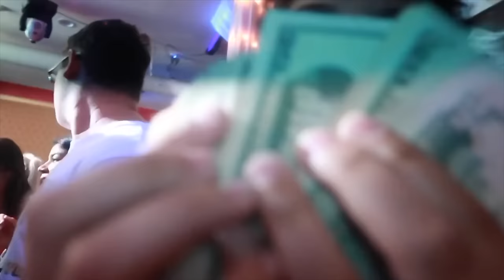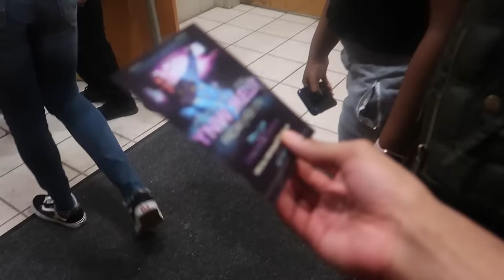HUGE Fight Breaks Out At SHAKER VS. BRUSH Basketball Game | Backup Was Needed!! Halftime Gets Crazy!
This game was Insane! There was all types of Chaos at Halftime. (Watch till the end)

(YNW Melly Event)
Due to Circumstance and issues out of our control, the YNW Melly event was canceled due to his situation..This was very unfortunate and completely out of our control as we received a call from his management team 2 days prior to the event, informing us the bad news.